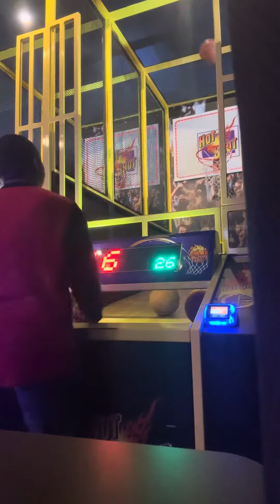Earlier today I scored 141 points